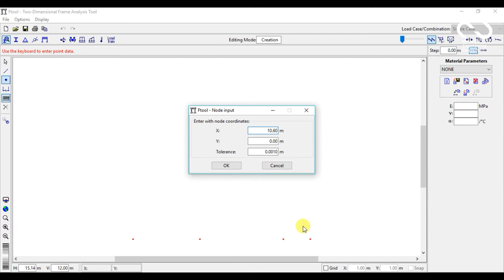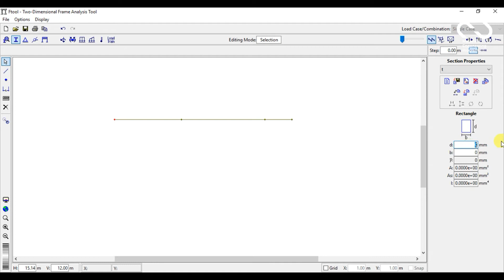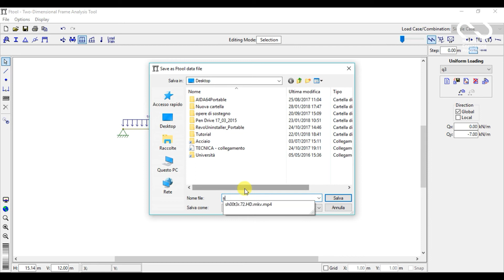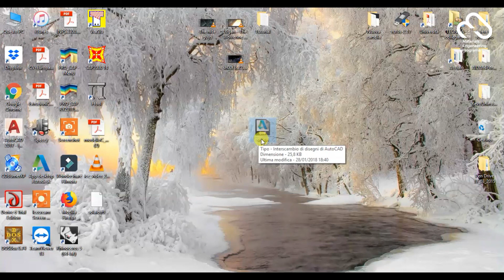FTOOL: Inviluppo momento solaio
Risoluzione di una trave continua con ftool utile per calcolare il diagramma del momento su un solaio e fare successivamente l’inviluppo.